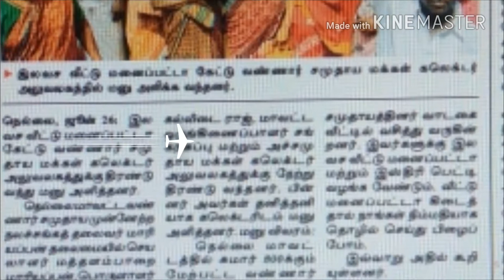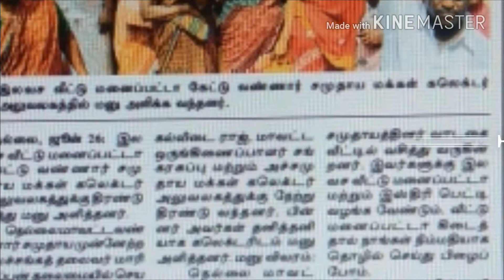ப எண் 37/2018 வண்ணார் சமுதாய முன்னேற்ற நல சங்கம் மாவட்டம்